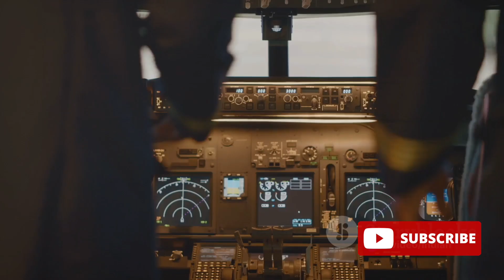Air India's Skyward Journey: Fleet Expansion and Upgrades